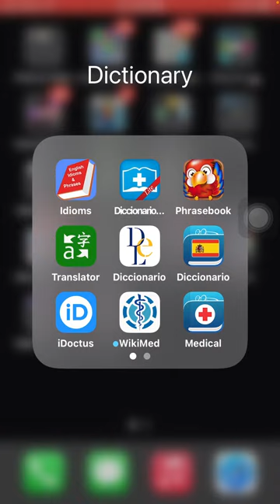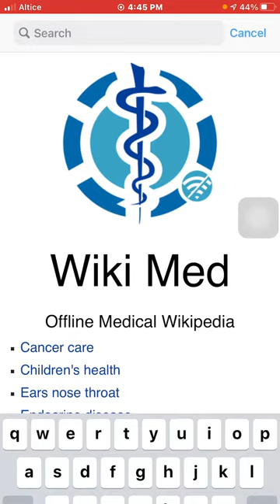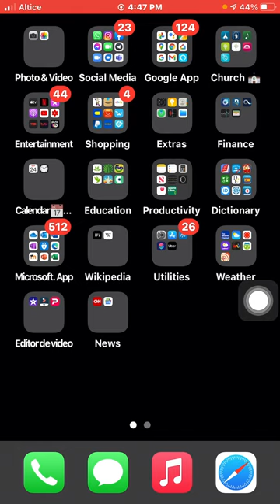WikiMed la app medica sin necesidad de usar internet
Esta app esta en ingles,  pero te puede ayudar a buscar muchas patologías a la hora de buscar en ella. pero pesa un poco esta app, pero te puede ayudar a resolver cualquier inquietud. a la hora de quedar sin internet, y te puede ayudar a buscar tus tareas medicas.